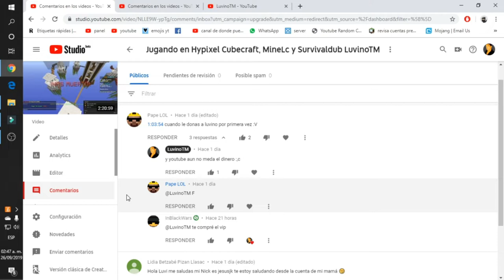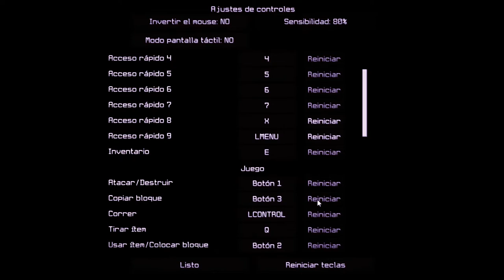😲Actualizan😲 Prision 😵Survivaldub😵 / LuvinoTM